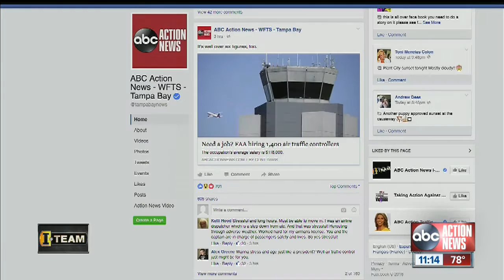Dirty Dining: Live roaches & history of violations shuts down Beef 'O' Brady's location permanently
Wendy Ryan reports.